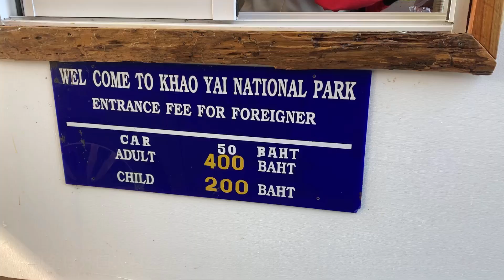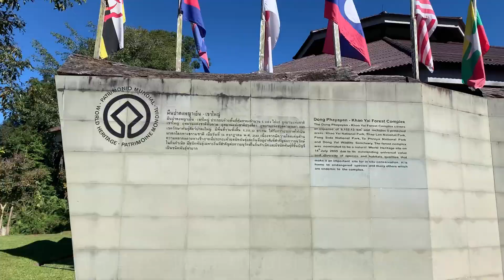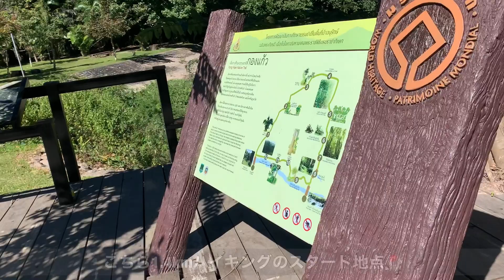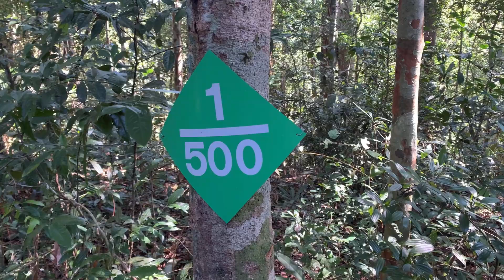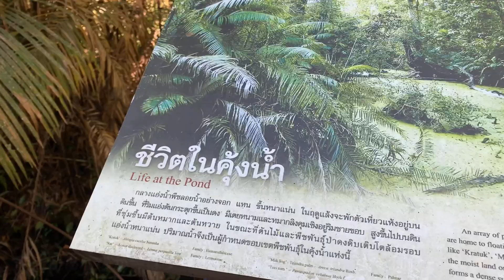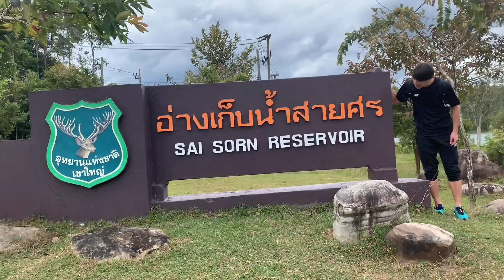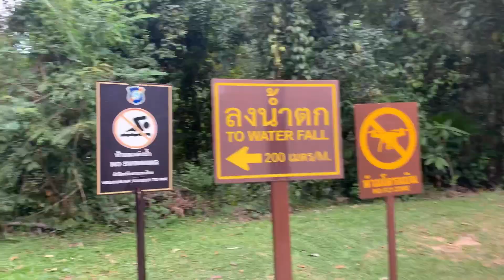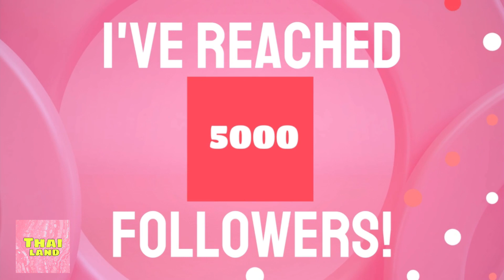【subtitle】サッカー選手と嫁とタイ〈日常vlog#130〉カオヤイ旅行3日目💓ファイナル‼️世界自然遺産のカオヤイ国立公園✨どこまでも続く驚きのひまわり畑🌻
💓Please press [:] at the top right of the screen for the subtitle

📍Hotel→NORN CHILL KHAOYAI
📍Khao Yai National Park
📍Khao Yai Visitor Center
📍Volcanic Rock Waterfall
📍Sai Sorn Reservoir
📍Seventeen Degree Cafe
📍Heo Suwat Waterfall
📍Sunflower Field Rai Manee Sorn

こんにちは！

サッカー選手⚽️DF 坂井達弥(たっちゃん)
Football player⚽️DF Sakai Tatsuya(we call tacchan)